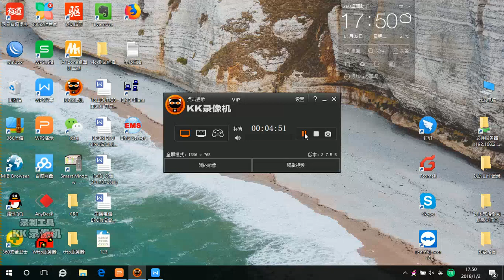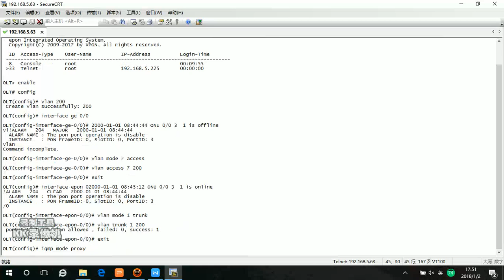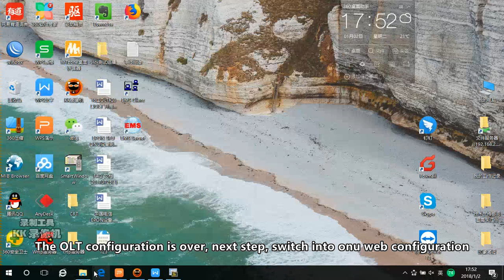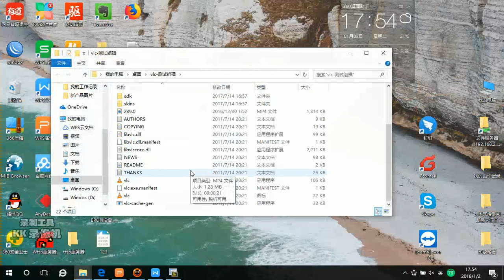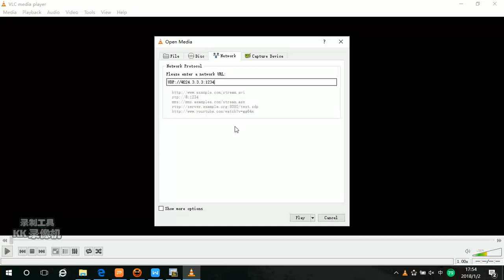RTK HGU With SPO-ES8444-X / SPO-ES16424-X Multicast Service Configuratiion Tutorials